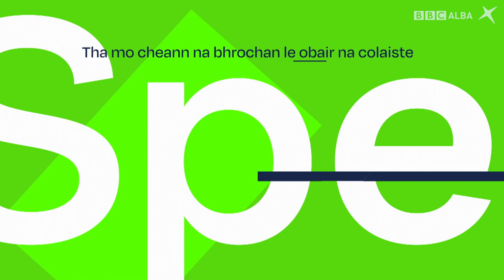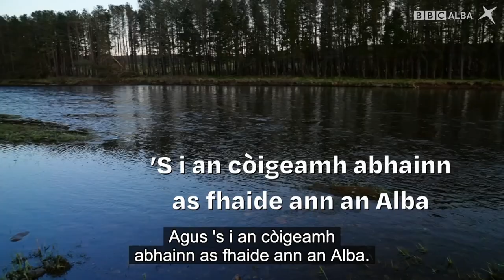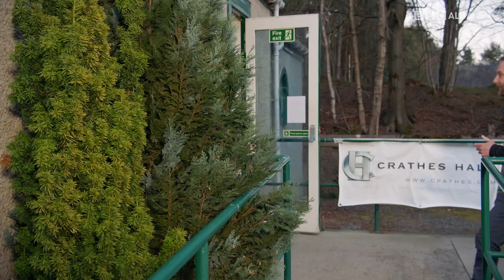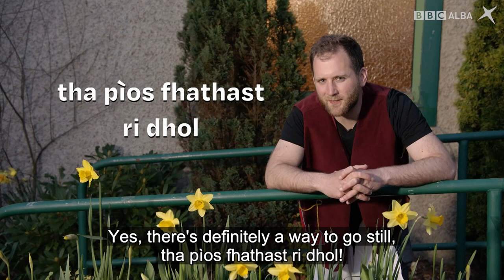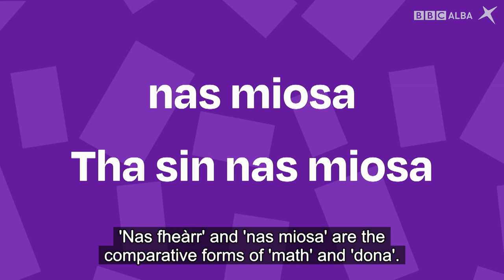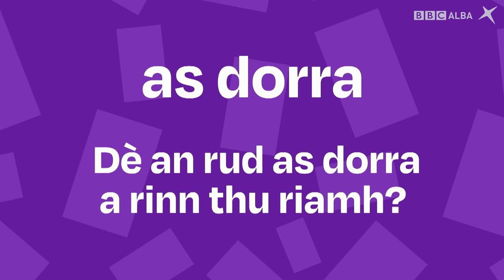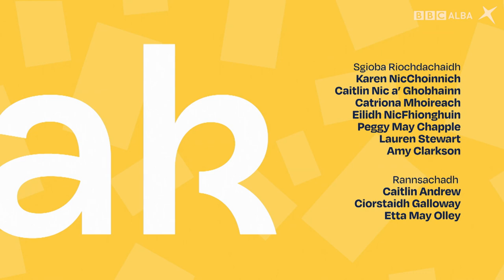SpeakGaelic | B1 | EP 1 With Subtitles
Joy Dunlop gar toirt tron tuilleadh cheumannan gus Gàidhlig a bhruidhinn.  Coinnichidh sinn ri aoigh a’ phrògraim Tawana Maramba à Dùn Èideann agus tha Calum MacIlleathain ann an Siorrachd Obar Dheathain le buidheann-dannsa a tha gun samhail ann an Alba.

Joy Dunlop guides us through further steps to speak Gaelic.  We’ll meet studio guest Tawana Maramba from Edinburgh, and Calum Maclean is in Aberdeenshire where he meets an enthusiastic dance group who are unique in Scotland.

🤔 Want to learn more about the sentence structures and vocabulary used in this episode? Practice what you have learnt about this topic